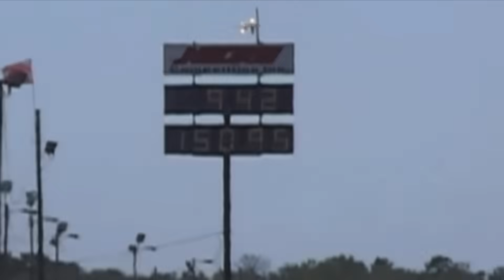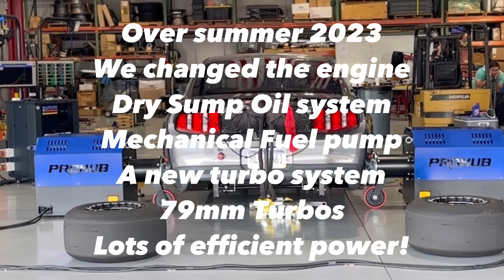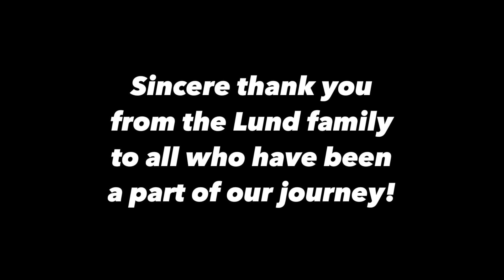Lund Racing “Grey Goose” Mustang - Quickest and Fastest OEM ECU and 6R80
This shows the performance progression of our R&D 2011 Mustang named the “Grey Goose” over the last 12 years leading up to pushing it into the Elite 6-second 1/4 Mile zone all while using a Factory Ford ECU in all its life (whether it was its OEM Gen 1 computer or the current Ford Control Pack Gen 2 computer) AND utilizing a 6R80 trans all of its life. We progressed it to a point of entering an Elite racing event called World Cup Finals: Import vs Domestic and going far enough to win the Street Fighter 2023 class. It now is the Quickest and Fastest 6R80/OD based transmission and is the Overall Quickest and Fastest OEM ECU for any vehicle platform.

FFRE Long Block GT350 heads w/ Ford Performance 5.2 Cams and intake only VCT
Wet Deck
Dry Sump Oil

PBH Performance 6R80 w/ 4R200 hub and Bluestreak Performance billet parts